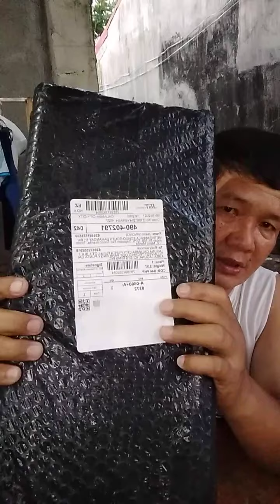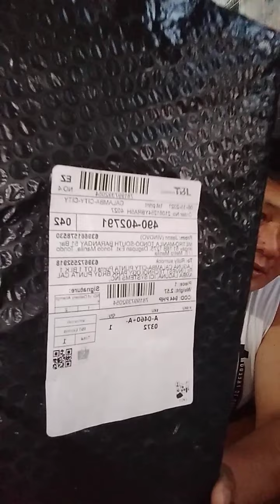UNBOXING MY PACKAGE FROM SHOPEE,ANO KAYA ITO? TARA WATCH NATIN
unboxing package